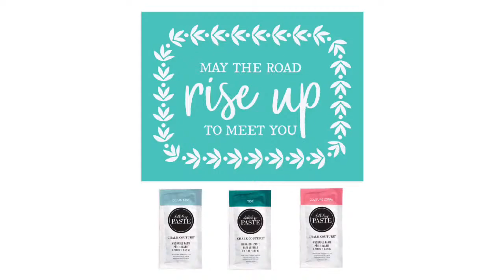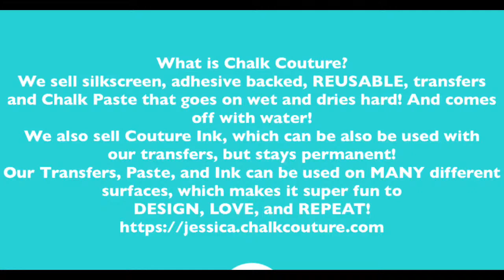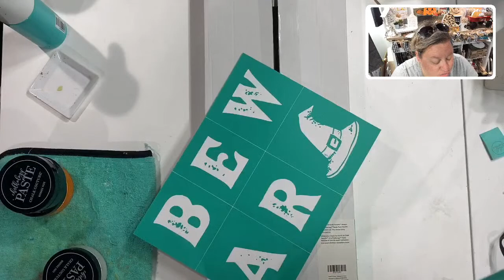Chalk Couture How To- BEWARE on 6x18 Box Frame!